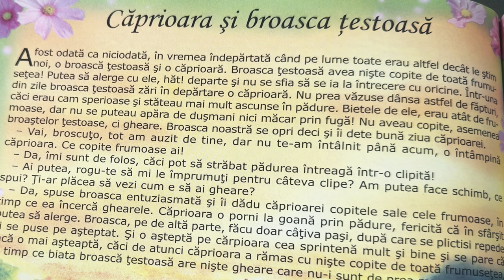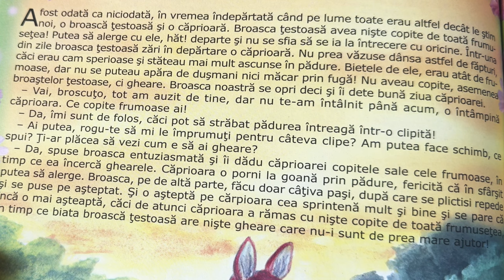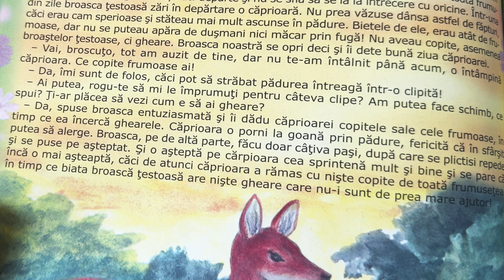Căprioara și broasca țestoasă 🦌 Povești pentru copii în limba română | Povești scurte 4K (179/365)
Povești noi cu căprioara și broasca țestoasă pentru copii. Povești pentru copii în limba română. Povești scurte audio în 4K. Să citim o carte de poveste împreună. Basme și povești de lectura.

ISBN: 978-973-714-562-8